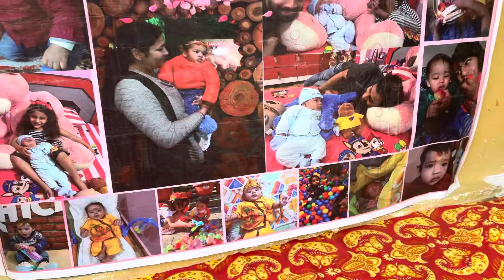ऐसा कर गए अंकल जी सब देखते रहे 😲? ￼1st birthday celebration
Daliy vlog

Shoot Vlogs on IPhone 13
Editing on kinemaster
No Gimbal